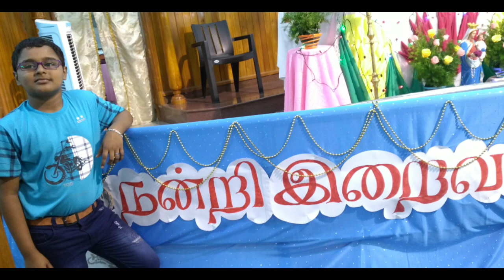New Year & Christmas Celebration | vlog | PIUS CHANNEL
In this video, the celebration of christmas and new year of Pius channel was included

chapters

Intro
christmas celebration
christmas dance
new year celebration
christmas fun
outro